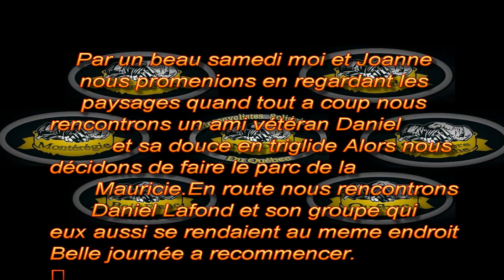Petite ride au parc de la Mauricie avec des amis(es).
Tres belle journée ensoleillée du mois de Juillet.